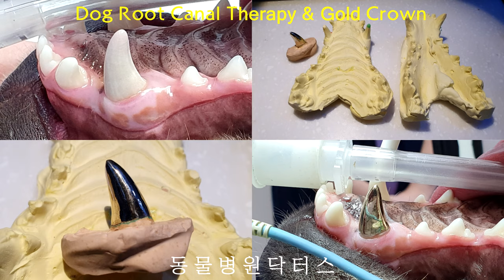Dog Root Canal Therapy & Gold Crown 천안 개 신경치료 크라운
Dog Root Canal Therapy & Gold Crown 개 신경치료 크라운